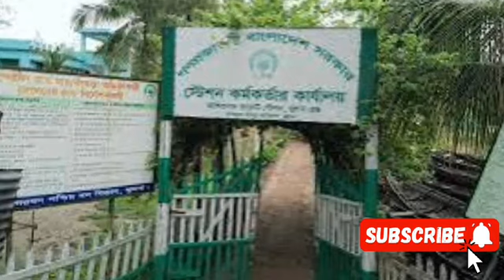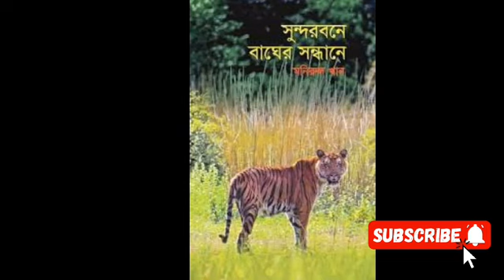বাঘ বিধবা, প্রথম পর্ব